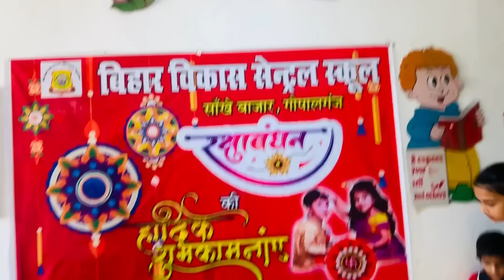अचानक मांशी के School में आये हम और काजल 😲 काजल अपने मायके के तरफ पूजा करने गई और… ? 🥰🥹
Tags 🏷️

indian couple daily vlog
indian foreign couple vloggers
Husband and wife vlog indian
indian couple challenge vlog
romantic indian couple vlog
husband and wife couple vlog
indian foreign couple youtube channel
indian couple vlog channel
romantic hindi couple vlog
indian australian couple vlog
indian and japanese couple vlog
newly married couple vlog indian
jewellery collections vlog
kajal mithun vs ankush saksena
kajal mithun  letest vlog
new vlog  kajal mithun
my first car  from youtube money
first car
new car Tata  nexon
sachin manisha new vlog
sachin manisha letest vlogs
sachin manisha vlogs today
sachin manisha party vlog
sachin manisha kajal mithun
my first  youtube  payment
yt earning
youtubepayment
my payment from Youtube
kajal mithun shadi vlogs
chhath puja vlogs
chhath puja kajal mithun
kajal mithun chhath puja vlog
divali vlog
Karva chauth ka shopping
Shopping vlogs
shadi vlog
karva chauth vlogs
karva chauth 2023
kajal mithun karva chauth vlogs
karva chauth
travel vlog
train journy vlog
gift uboxing
unboxing video
new vlog
birthday vlog
raksha bandhan
sabitri official
dancer sanatan
sarita jethu vlogs
sarita vs sachin manisha

home tours
shopping
my sasuraal home tour
sasural ka home tour
vijay riya vlogs
vijay riya
vijay riya video
shopping vlogs

couple Vlog
trending video
moj video
tikki video
YouTube vs tik tok
adnan roast
new roast
adnan ka video
roast adnan
tik tok videos
romantic video
couple romance
bhojpuri video
Vlog video
vlog
Vlogs
rohan priya
cute couple
sachin manisha
daily vlog
daily vlogs
love story